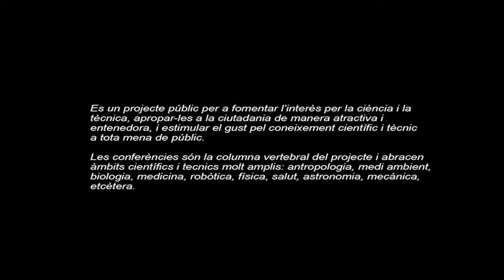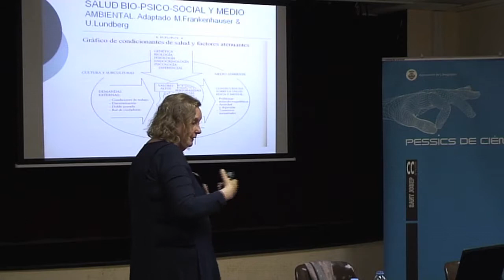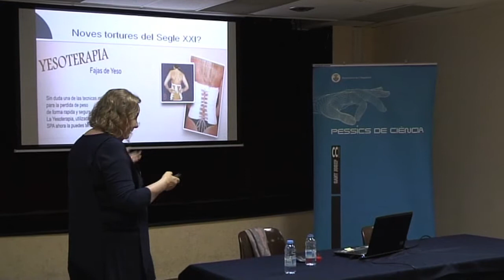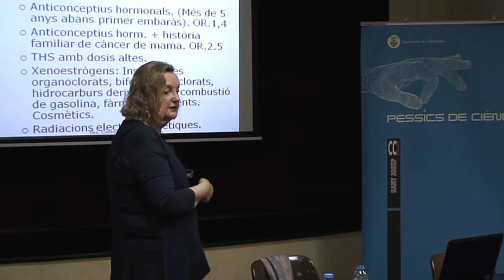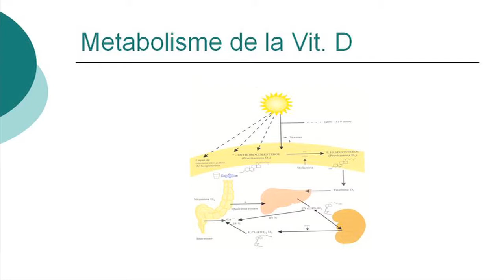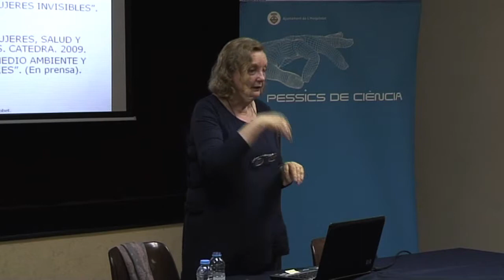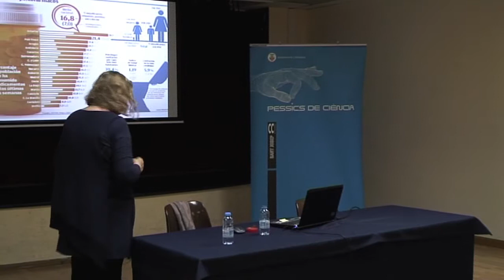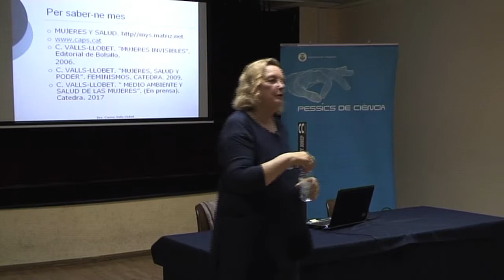180215 Dones invisibles per a la medicina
Dijous, 15 de febrer, de 2018, a les 19 h
Centre Cultural Sant Josep
Conferència:

“Dones invisibles per a la medicina”

Els biaixos (o desviacions) de gènere en la medicina causen invisibilitat de les dones: els estereotips de gènere, l’absència de dones en les cohorts utilitzades per la investigació i la docència, la no valoració de les condicions de vida i treball i la sobrecàrrega psicosocial, l’absència d’investigació en morbiditat diferencial, evolució i tractaments, una organització sanitària androcèntrica, els biaixos en prevenció i promoció de la salut...

A càrrec de Carme Valls, especialista en endocrinologia, professora de la Universitat de Barcelona, pertany a l’ONG Centre d’Anàlisi i Programes Sanitaris, l’objectiu de la qual és investigar i posar en evidència les diferències de gènere en la salut i en els serveis sanitaris.